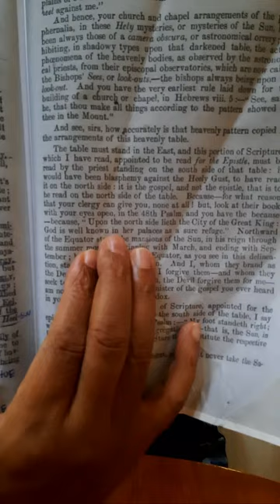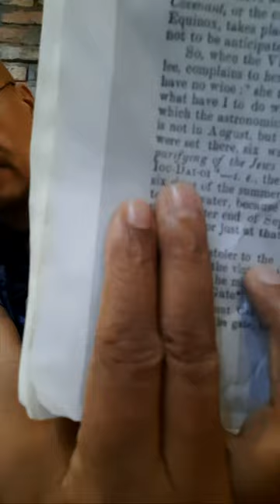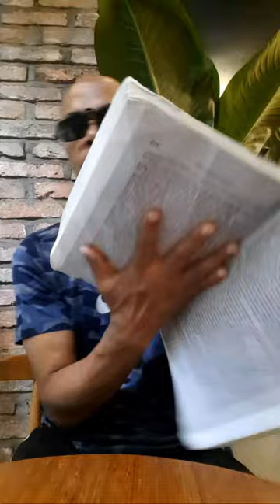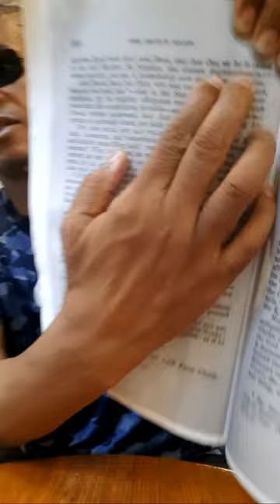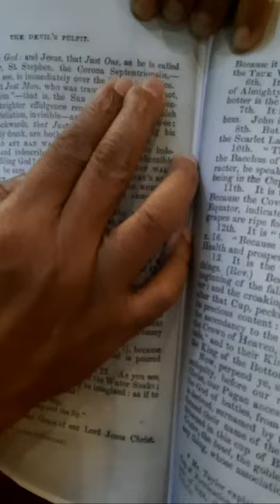The Devil's Pulpit with Ptolemy's Tetrabiblios - Influence of the Stars 🌟 #89 The Cup of Salvation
Take a Class:
101 Ancient Ibaryath (Streaming Online Course)
- No Hebrew background is required
- Streaming online course
- $10/month | Cancel anytime

- Observe 2 FREE classes
- Saturdays at 10:00 AM EST
- You must cancel your subscription immediately if you do not enroll.

Natural Law Principles and Concepts:
1. Zodiac/Cosmology/Astrology
2. Ten Commandments and Constitutional Law
3. Trust and estate law (Exodus 20:12)
4. Due Process of Law, Jurisdiction, Escheat, Attainder, Hypothecation, Civiliter Mortuus, etc.
5. The 7 Hermetic Principles:
    - 1) Mentalism, 2) Correspondence, 3) Vibration, 4) Polarity, 5) Rhythm, 6) Cause
           and Effect, and 7) Gender

Jeremiah 8:8 (Amplified Bible):
“How can you say, ‘We are wise, And the law of the LORD is with us [and we are learned in its language and teachings]’? Behold, [the truth is that] the lying pen of the scribes Has made the law into a lie [a mere code of ceremonial observances].

There is no excuse for the House of Yasharala to not have our own translation of the Book of the Law.

Buy Our Books:
1. The Dr. Yasapa Yachaanan Ibaryath, Aramaic and English Verbal Roots Lexicon
- Contains 1,639 verbal root words:
   - 1,446 Ibaryath root words
   - 193 Aramaic root words
   - This is a verbal roots lexicon; it does not contain words. Therefore, it is small compared to Strong's Lexicon.

2. 911 Ibaryath Rescue | Ancient Phoenician Paleo Hebrew (International Edition).

3. I Can Read | Introduction to Phoenician Hebrew Volume 1

4. I Can Read | Biblical Phoenician Hebrew Deuteronomy 28:1-14 Volume 2 (The Blessings).

5. I Can Read | Biblical Phoenician Hebrew Deuteronomy 28:15-29 Volume 3 (The Curses).

6. Phoenician Hebrew 101: The Ten Commandments

7. Animals In The Bible
(Full color and glossy images for babies to adults).

FREE PDF Downloads:
1. The Gospel Zodiac - The Secret Truth About Jesus by Rev. Bill Darlison

2. Volney's Ruins (also called, "Meditation on The Revolutions of Empires")

The Devil's Pulpit:
Based on lectures he gave in the early 1800s that were published in book form in 1857, the Rev. Robert Taylor exposed that Christianity is occult astrology and that Jesus Christ never lived but that Jesus is the SUN (astrotheology). As punishment for revealing this Masonic Secret, he was jailed and labeled a "devil", hence the book title, "The Devil's Pulpit". He reveals prominent church fathers' writings, linguistic (philology), astronomical (astrological) facts, and evidence to prove his claims.